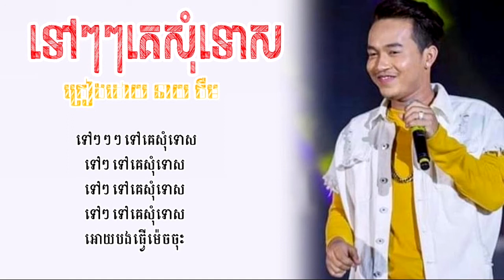ទៅៗ គេសុំទោស-នាយចឺម (Tao Tao Ke Som Tos- Neay Chueom)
ស្វាគមន៏មកកាន់ទំព័ទ
Welcome to channel